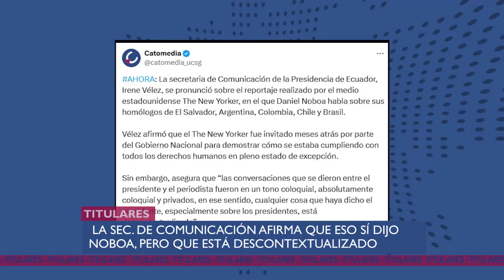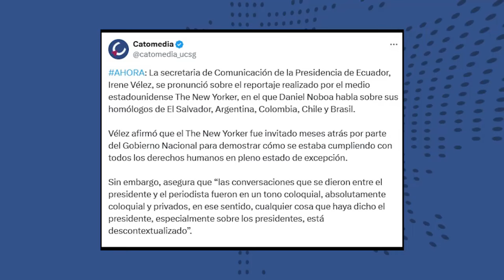Se aprueba el alza del pasaje, Noboa y sus candentes declaraciones descontextualizadas UNEWS 18/6/24